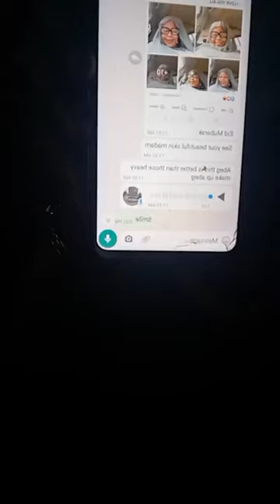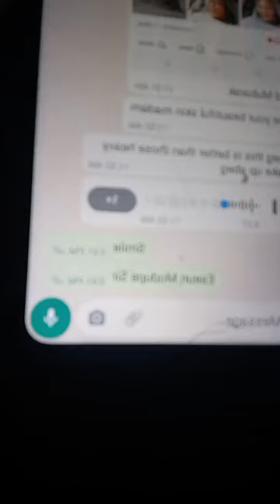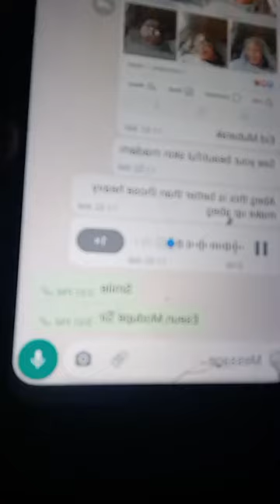EGBO TALONGBO BI AJA ,DOLLAR TI WALE GELE MI NI KE WO 💸💸😁